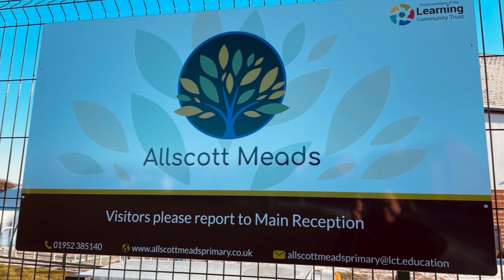SJ Roberts Allscott Meads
A little insight to the first workshop delivered at Allscott Meads Primary School.  Thanks to SJ Roberts, this school will be supported with The Bumbles of Honeywood programme for the next year.